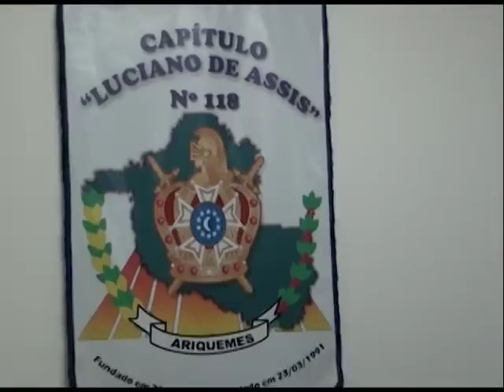Filantropia da Ordem DeMolay na Feira Literária da Escola Pingo de Gente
No dia 18/04/2013, ocorreu em Ariquemes - RO um evento beneficente na Escola Municipal Pingo de Gente que atualmente possui um grande déficit de livros em sua biblioteca. A Feira Literária foi realizada para arrecadar um grande acervo de livros de literatura e contou com apoio do Coletivo F.O.CA e a Ordem DeMolay. Veja no Vídeo as Filantropias realizadas pela Ordem DeMolay nessa feira literária.